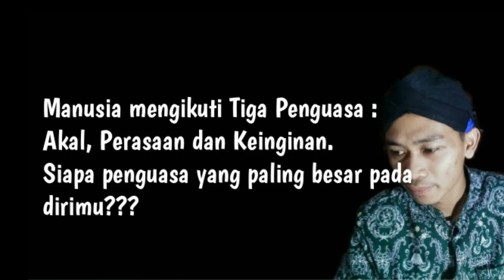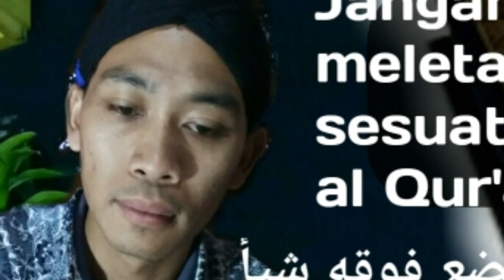PERBEDAAN MUKMIN DAN MUNAFIQ//QOMIUTTUGHYAN #2020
Mukmin yang sesungguhnya , keterangan ini diambil dari kitab qomiuttghyan dan digurukan pada KHMaimunZubair menggoro.kitab ini berisi 77 cabang iman. Setiapa orang memilik beda beda dalam tingkatan. khususnya ilmu beragama islam. Syariat , thariqat , haqiqat dan ma'rifat.
Syariat hanya mempelajari hukum feqih saja , thariqat merupakan jalan menuju Tuhan. Haqiqat adalah tujuan sedangkan ma'rifat adalah Bertuhan.
Antara  syariat dan tashowuf harus ada keseimbangan. Karenan jika seseorang mempelajari syariat saja akan mudah menyalahkan orang lain. Dan sebaliknya jika seseorang hanya belajar tashowuf saja akan menyepelekan perintah Allah SWT.
Konten ini dibuat atas dukungan perasaan saya saja tak lebih dari itu.
Atas dasar dalam diri saya merasakan KENAPA ADA dan SEPERTI INI.
Kenapa manusia selalu protes pada Tuhan, Mungkin manusia diposisi di Luar Tuhan. Tidak seharusnya menguatkan diri kita untuk itu. Karenan Tuhan Sudah berkehendak untuk membuat dirimu menguatkan dirinya untuk itu.
Jika bermanusia itu akan lemah karena hanya ketakutan yang ia miliki, Tapi kalau sudah bertuhan akan Kuat itulah secara haqikatnya.
     Mata air Manusia adalah Nabi Muhammad SAW.
  KESALAHAN DAN KURANGYA , SAYA MOHON MAAF ATAS KEKHILAFANYA_saran dan kritik anda sangat berguna bagi saya.